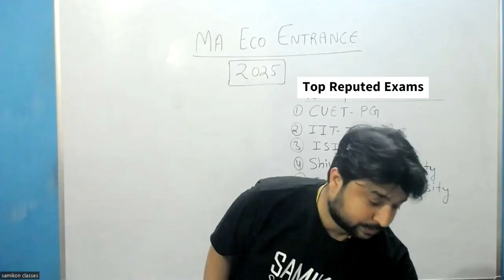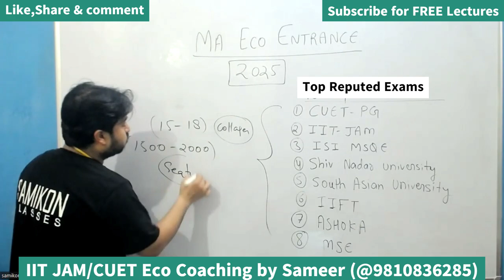Top Reputed Exams for Ma Economics By Sameer Chaudhary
Welcome to IIT-JAM Eco 2024! In this video, renowned economist Sameer Chaudhary discuss the VERY important points ie
a)Pattern of the Exam
b)Syllabus of the Exam
c)Sources/Books of the Exam
d)Weightage of the Exam
e)Best Strategy of this Exam.
Whether you're a IIT JAM student or someone interested in mastering the subject, this video is your ultimate resource.
In this comprehensive tutorial, Sameer Chaudhary will cover essential topics.. From understanding the fundamental principles to analyzing real-world economic scenarios, you'll gain a solid foundation in this complex field.

To help you prepare effectively, Sameer Chaudhary will share valuable study techniques and resources:

Recommended textbooks and readings
Effective note-taking strategies
Practice problems and exercises
Online resources and supplementary materials
Whether you're preparing for an exam or simply eager to enhance your understanding of IIT JAM Economics, this video is your go-to guide. Join Sameer Chaudhary and get ready to conquer IIT JAM ECONOMICS!

Let's excel together on our journey towards economic expertise!

We will try to answer as many of your questions as we can.